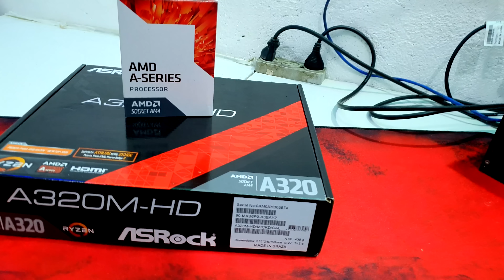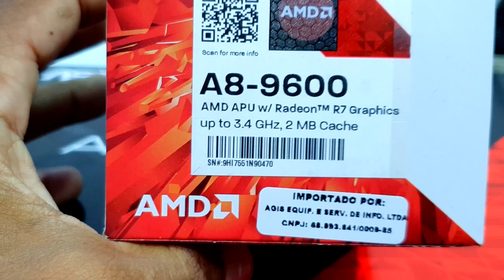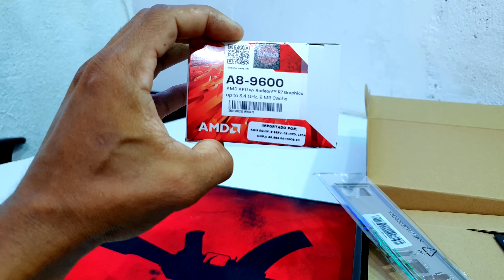O MELHOR KIT GAMER DE R$ 1,200? (KIT PLACA MÃE BARATINHO) COM AMD A8 9600+A320+8GB RODA FREE FIRE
FICHA TÉCNICA:
PROCESSADOR AMD A8 9600 4/4 NÚCLEOS 3.1 GHZ TURBO 3.4 GHZ
PLACA DE VÍDEO DO CPU R7  Nº de núcleos de GPU 6
PLACA MÃE ASROCK A320M-HD AM4 DDR4
PREÇO DO KIT  R$ 1274,00
Pagina No Facebook
Email Para Contato
CANAL DO XANDÃO NA TWITCH